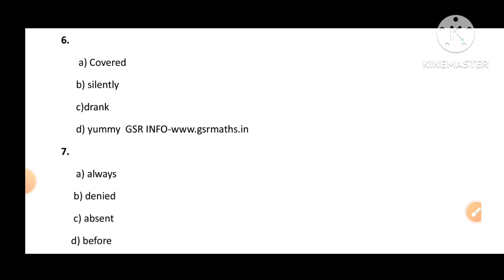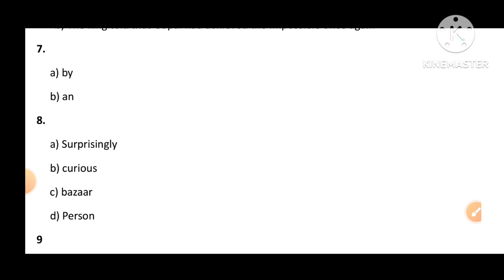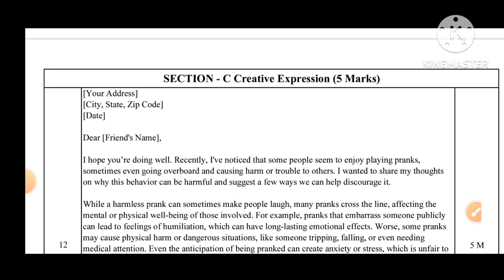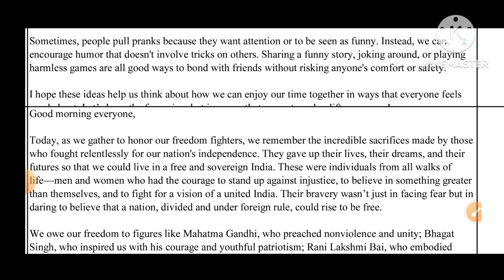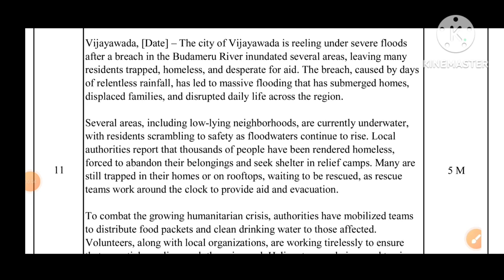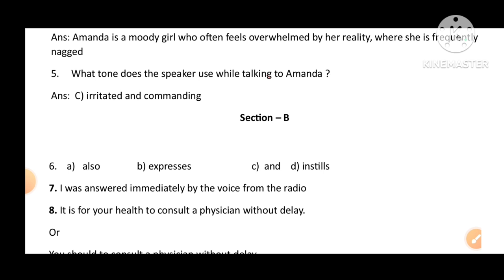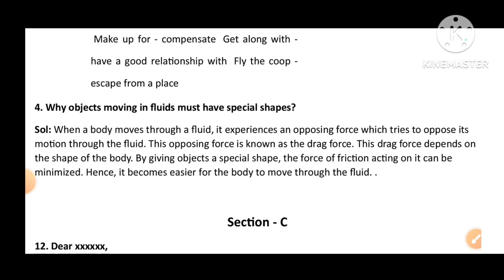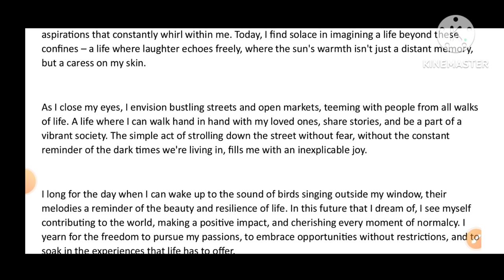💐💯✍️SAMP-2 Self Assessment-2 November-2024 6-10 Classes English Key Papers 💐✍️